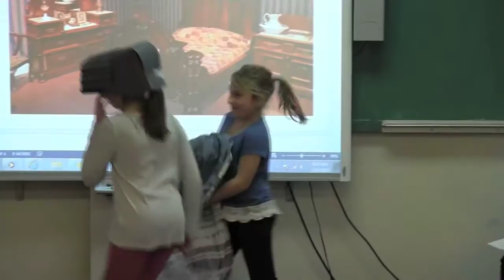Mrs. Wilcox's Class - Thanksgiving Play